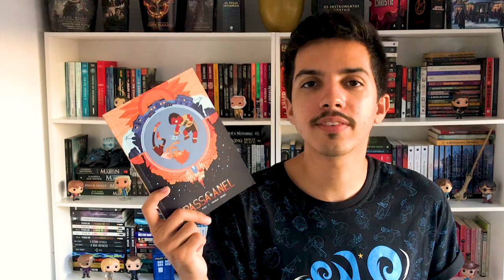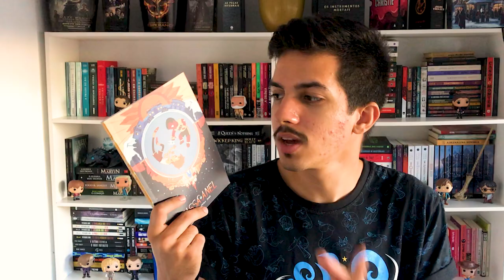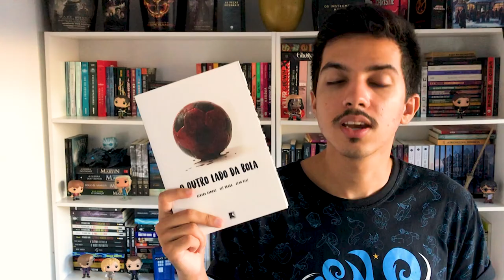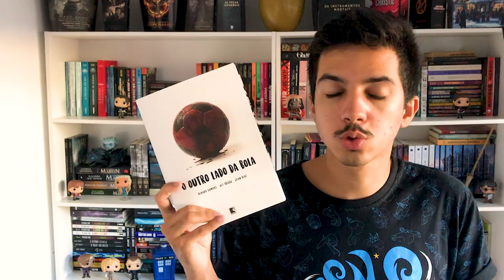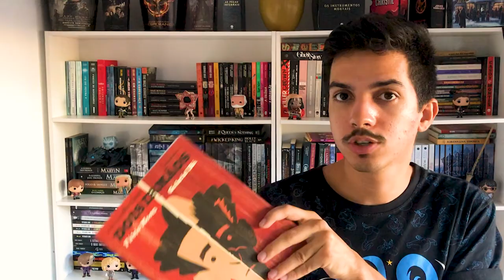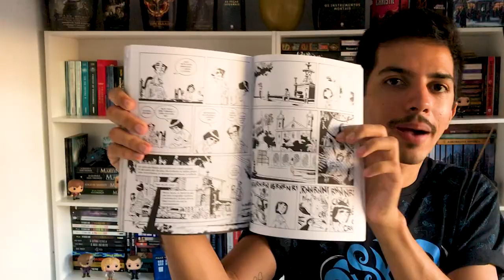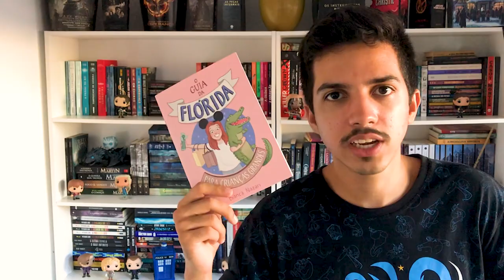5 HQs BRASILEIRAS PARA CONHECER 🇧🇷 | Estante Quadrada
Eu amo histórias em quadrinhos e nesse vídeo listei 5 livros/HQs/Zines que eu li e amei!

00:00 | Introdução

00:50 | Passa anel
de Fits & Nicole Janér

02:39 | Arlindo
de Ilustra Lu

04:43 | O Outro lado da bola
de Alvaro Campos, Alê Braga & Jean Diaz

06:47 | Dois Irmãos
de Fábio Moon & Gabriel Bá

08:19 | O Guia da Flórida para Crianças Grandes
de Bianca Nazari

09:34 | EXTRA: Jovens Titans - Ravena
de Kami Garcia & Gabriel Picolo

10:43 | Finalização